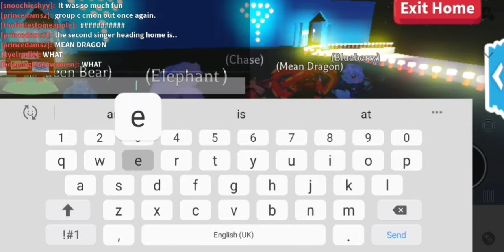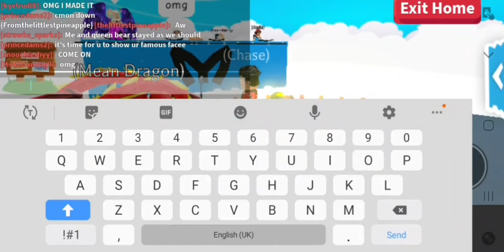Mean Dragon Is Unmasked As Scarlett Moffat| MASKED ROBLOX SEASON 12